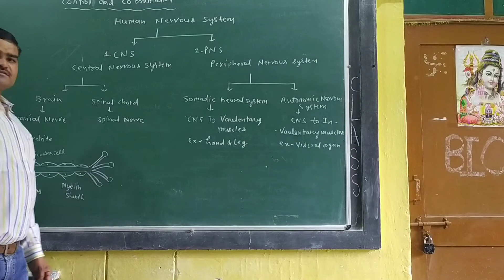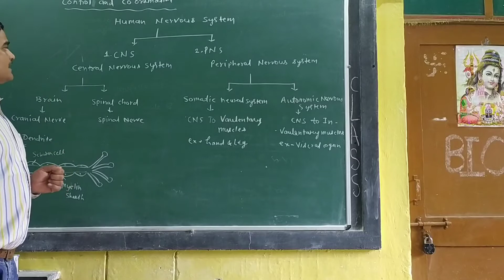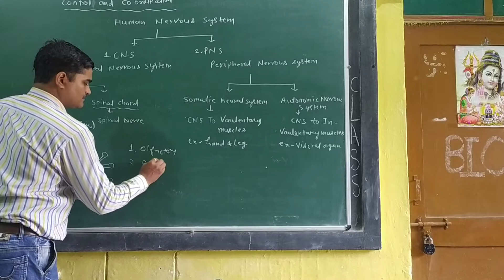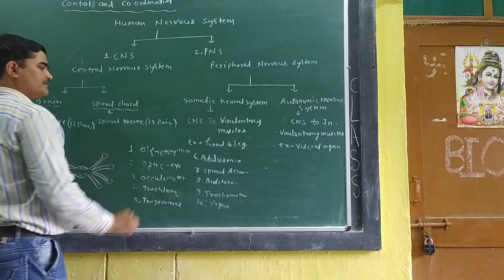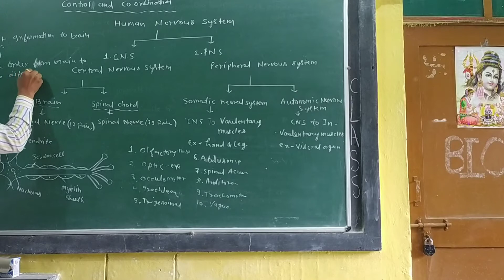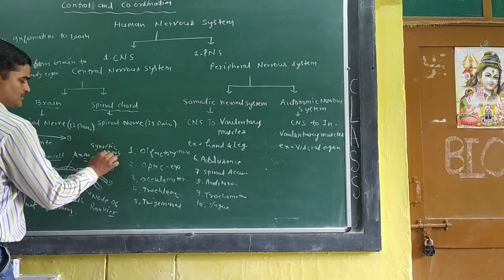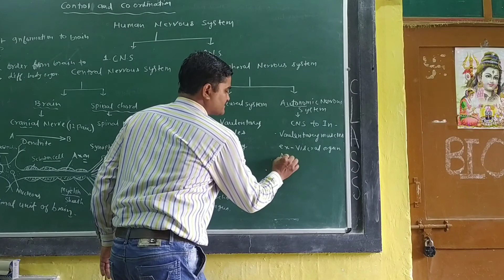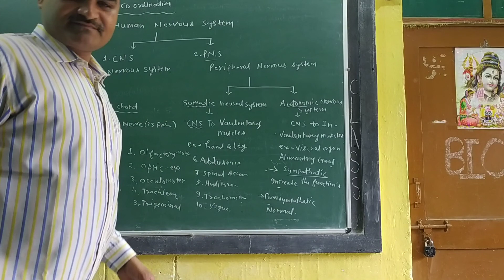CINTROL AND CO-ORDINATION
OUR BODY PARTS WITH THE HELP OF  BRAIN AND SPINAL CORD WORK TOGETHER TO PERFORM ANY FUNCTION.